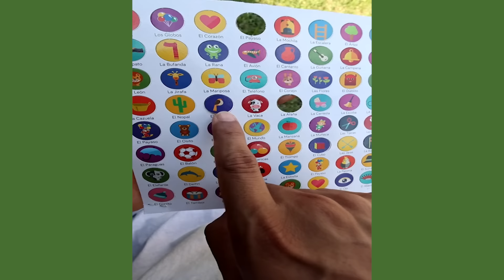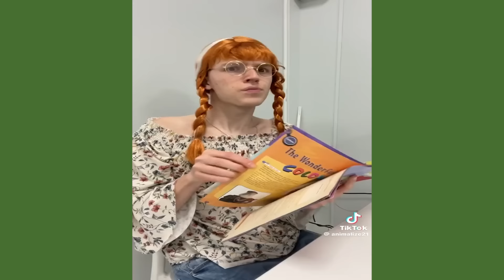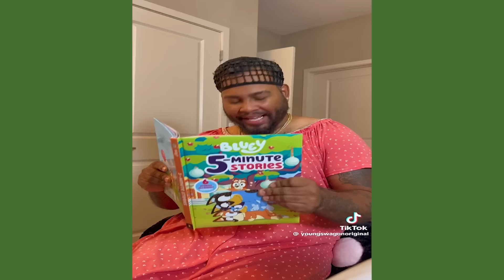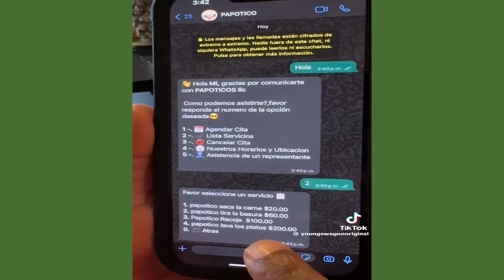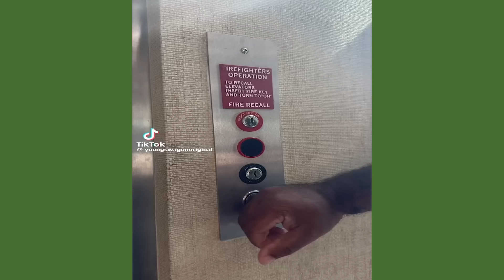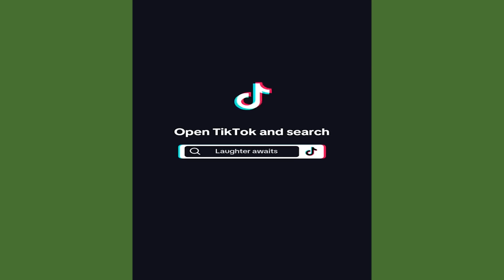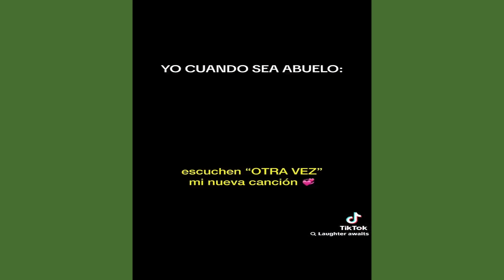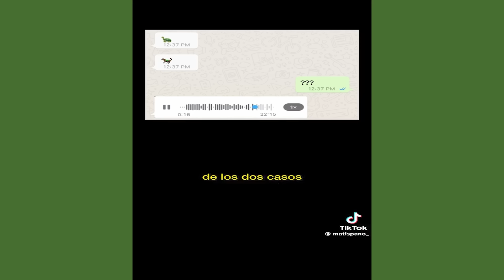MAMÁ NO PARA DE COMER COCO | NUEVOS VIDEOS DIVERTIDOS Y GRACIOSOS TIKTOK 2024 | SI TE RÍES PIERDES